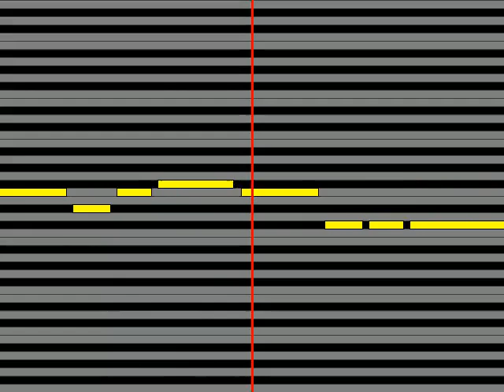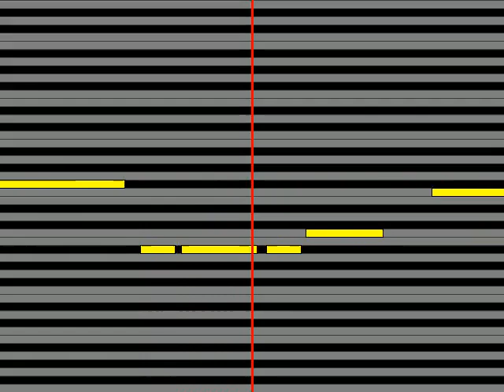【ガイドメロディ】 ☆マーレーズ☆ 空も飛べるはず